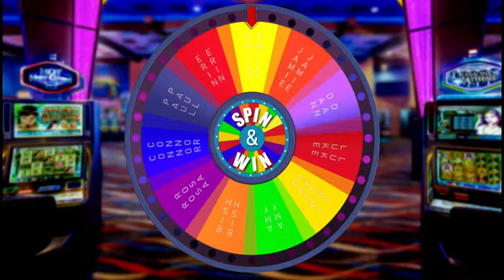GAMBLE trailer! ShootFestival 2022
Gamble by HannahWalker and Rosa Postlethwaite

Gamble is a bittersweet show using personal narratives, interviews with health experts and people in recovery to challenge stereotypes and explore how addiction impacts families and friendships.